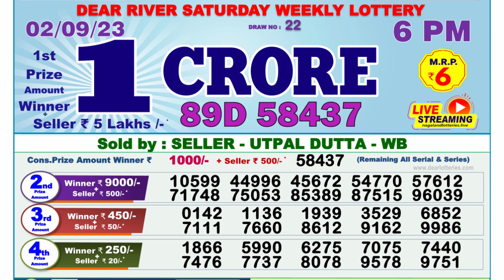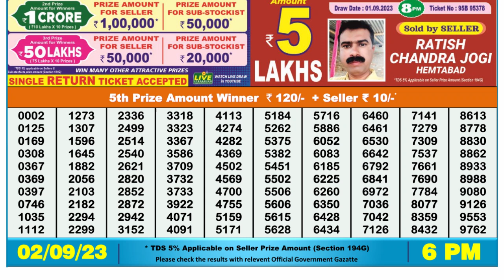Dear Lottery Sambad 6pm today 02.09.23 Nagaland State Lottery Result